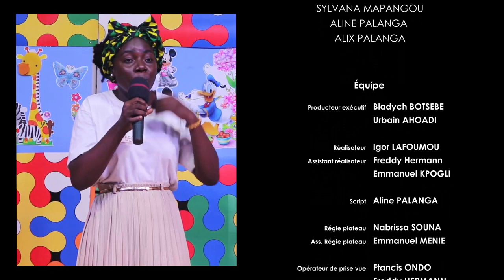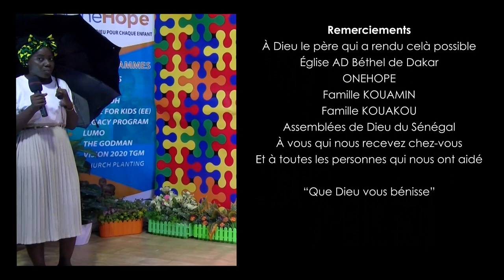MDEC - Leçon N°19 : Joseph, un enfant choisi de Dieu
MDEC - Leçon N°19
Thème : Joseph, un enfant choisi de Dieu